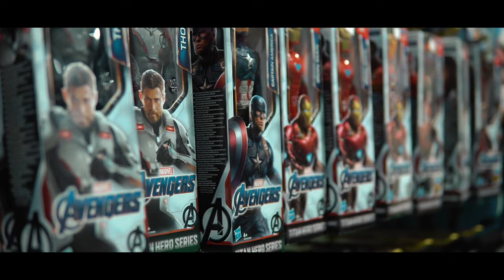My life changed when I become a minimalist...My first purge.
ꜱᴜʙꜱᴄʀɪʙᴇ ɴᴏᴡ: ᴡᴡᴡ.ʏᴏᴜᴛᴜʙᴇ.ᴄᴏᴍ/ꜱʏᴇᴅꜱʟɪꜰᴇ?ꜱᴜʙ_ᴄᴏɴꜰɪʀᴍᴀᴛɪᴏɴ=1

ʟᴇᴛꜱ ᴄᴏɴɴᴇᴄᴛ:
ɪɴꜱᴛᴀɢʀᴀᴍ | ʜᴛᴛᴘꜱ://ᴡᴡᴡ.ɪɴꜱᴛᴀɢʀᴀᴍ.ᴄᴏᴍ/ꜱʏᴇᴅꜱʟɪꜰᴇ/
ꜰᴀᴄᴇʙᴏᴏᴋ |   ʜᴛᴛᴘꜱ://ᴡᴡᴡ.ꜰᴀᴄᴇʙᴏᴏᴋ.ᴄᴏᴍ/ꜱʏᴇᴅꜱʟɪꜰᴇ/
ꜱᴘᴏᴛɪꜰʏ |       ʜᴛᴛᴘꜱ://ᴏᴘᴇɴ.ꜱᴘᴏᴛɪꜰʏ.ᴄᴏᴍ/ᴀʀᴛɪꜱᴛ/48ᴅ8ᴢʙᴍᴢ83ᴛᴅꜱᴛʜᴀᴇʜᴄᴅQ1
ᴛɪᴋᴛᴏᴋ |         ʜᴛᴛᴘꜱ://ᴡᴡᴡ.ᴛɪᴋᴛᴏᴋ.ᴄᴏᴍ/@ꜱʏᴇᴅꜱʟɪꜰᴇ

ᴡᴀʀɴɪɴɢ - ʏᴏᴜ ᴍᴀʏ ɴᴏᴛ ᴀɢʀᴇᴇ ᴡɪᴛʜ ᴍʏ ᴏᴘɪɴɪᴏɴꜱ
ᴛʜɪꜱ ᴄʜᴀɴɴᴇʟ ɪꜱ ᴀʟʟ ᴀʙᴏᴜᴛ ᴍʏ ᴘᴀꜱꜱɪᴏɴꜱ: ᴄᴏɴᴛᴇɴᴛ ᴄʀᴇᴀᴛɪᴏɴ ᴀɴᴅ ᴍʏ ᴄᴜʟᴛᴜʀᴇ ᴀɴᴅ ʀᴇʟɪɢɪᴏɴ.  ʏᴏᴜ'ʟʟ ꜰɪɴᴅ ʟᴏᴛꜱ ᴏꜰ ᴄᴏɴᴛᴇɴᴛ ᴄʀᴇᴀᴛɪᴏɴ ᴠɪᴅᴇᴏꜱ ᴀɴᴅ ᴛᴜᴛᴏʀɪᴀʟꜱ ʜᴇʀᴇ ᴀʟᴏɴɢ ᴡɪᴛʜ ᴠɪᴅᴇᴏꜱ ᴀʙᴏᴜᴛ ʙᴇɪɴɢ ᴀ ᴍᴜꜱʟɪᴍ, ꜱʜɪᴀ, ᴀɴᴅ ᴀꜱɪᴀɴ ɪɴ ᴇɴɢʟᴀɴᴅ.